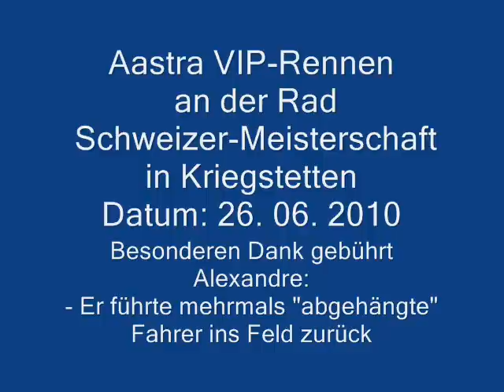Aastra VIP Rennen an der Schweizer Rad Strassen-Meisterschaft 2010 Kriegstetten 26.06.2010